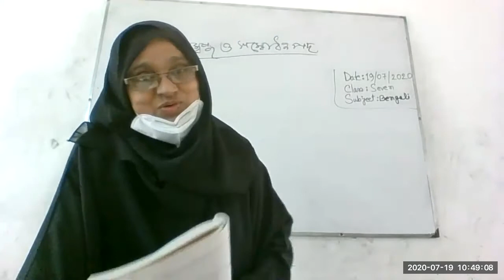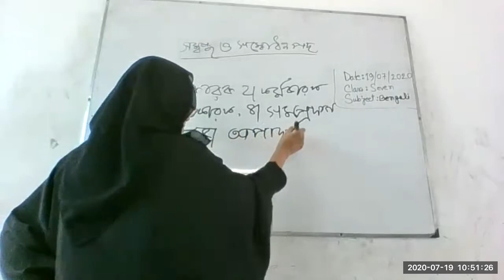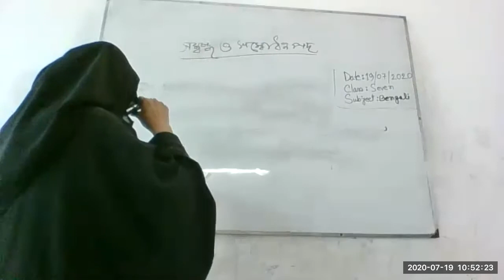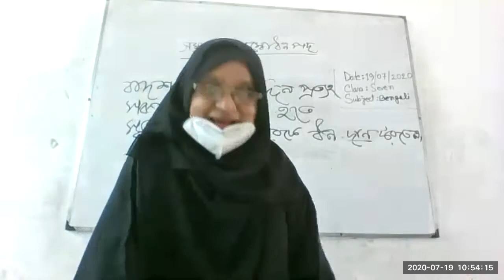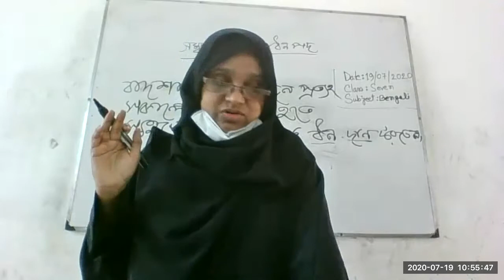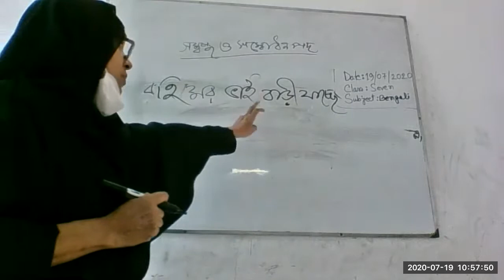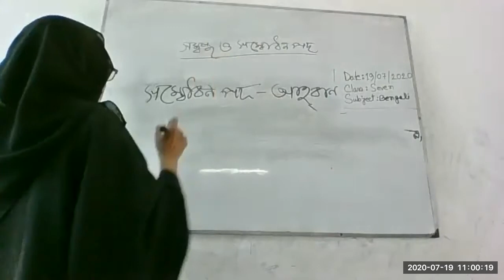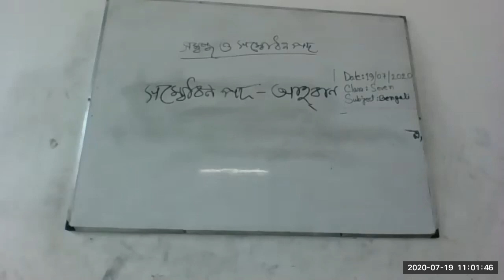Class 7 Bangla